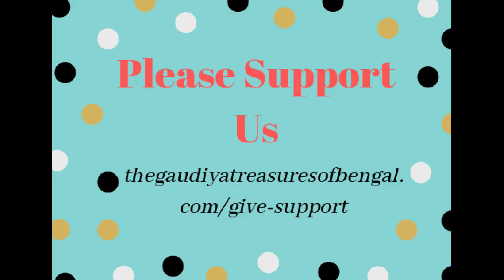Sri Nanda Dulal jiu temple, saibon (West bengal) | Holy Dham | The Gaudiya Treasures of Bengal